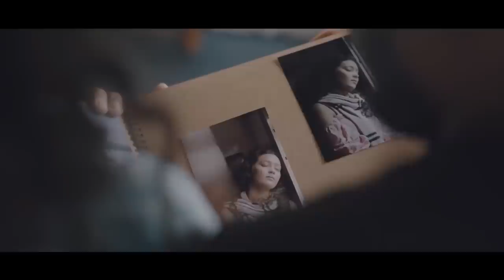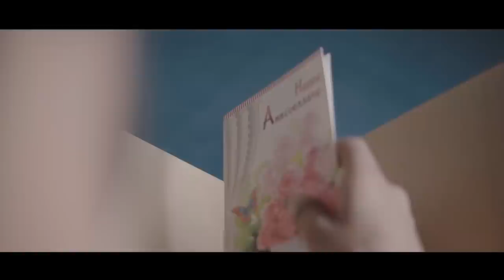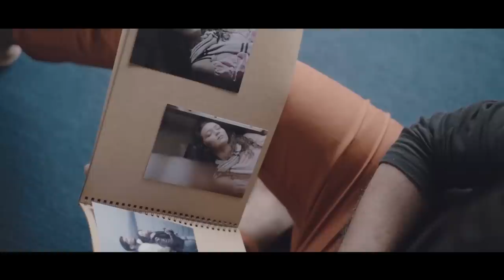Pintharu Dewliya පින්තාරු දෙව්ලිය (හිතවත්කමින් ලන්වෙලා) - Gayan Udawatta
Ringintone Codes :
Dialog - 87564579
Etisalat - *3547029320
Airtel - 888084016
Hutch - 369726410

Lyrics :- Wasundara Hettiarachchi & Moshitha Madusanka
Melody :- Rusiru Rupasinghe
Music, Mixed & Mastered :- Gayan Udawatta @ Plus Minus Studio
Guitars :- Prakash Ranasinghe
Bass Guitar :- Shezry Shirajudeen
Drum Special Fills :- Rachitha Vithanage
Voice Over :- Saman Athaudahetti

Script, Directed & Video Production :- Sajith Akmeemana @ PaPa Films
DOP :- Sahan Wickramarachchi
Editor :- Nishan B @ B Max Studio
Colorist :- Yashodha Danupama
Art Direction :- PaPa Films
Production Manager :- Iresh Abeywardhana
MUA :- Hashara Kodithuwakku
Cast :- Gangani Kanchana

CHORUS :
හිතවත්කමින් ලන්වෙලා - මේ ඇස් දෙකේ හැන්ගිලා
ඔච්චම් කලේ ඇයි ඔයා හිතපුරා
උන්මාද හැගුමන් පීදුනා

BRIDGE :
පින්තාරු දෙව්ලියක වී ඔයා
මුලු හිතම සුවන්දින් මත්කලා
මන් දැකපු හීනේ ඉගිකෙරූ රුව ඔයා
සොදුරී මගේ හිමිවුනා.//

VERSE 1 :
දෙකොපුල් දිගේ ආදරේ තවරලා
ප්රේමාදරෙන් මැවුරටා හිත පිබිදුවා.//
ශෘන්ගාර හැගුමින් සදවතී පායලා
ඇයි උන්නෙ පපුතුරේ හැන්ගිලා
දගකාරකම් වැඩිය ඕනෙ නෑ හිතෙනවා
මේ ආදරේ ඔබටයි සදා

VERSE 2 :
මා සිතේ හැගුමන් ආදරෙන් මුමුණලා
තුරුලේම ඉන්නම් හදවතේ සිත්තම් වෙලා.//
ඔය හදේ රාවයෙන් දුක් සුසුම් නිමවුනා
දුන් සෙනෙහසින් මාව ජීවත් කලා
සෙවනැල්ල වීලා ඉන්නවාදෝ මගෙ වෙලා
දෙව්ලිය ඔයයි මට සදා

CHORUS :
උන්මාද හැගුමන් පීදුනා

BRIDGE :
සොදුරී මගේ හිමිවුනා.//

“නොගැළපීම් ගලපමින් හිමි අහිමිවීම් දරා සිටිනා ආදර කතා වලට ජීවිතය හමුවේවි..” - පින්තාරු දෙව්ලිය